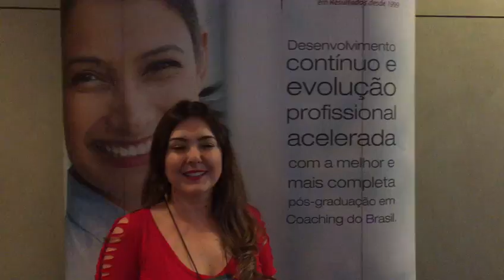Depoimento Personal & Professional Coaching - Shirley Freitas